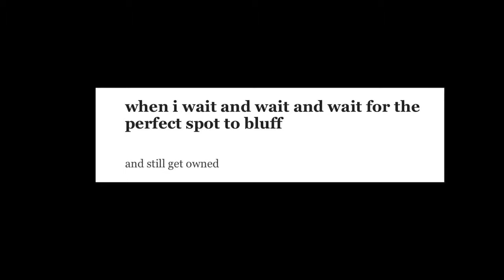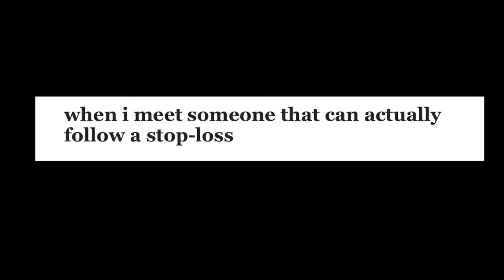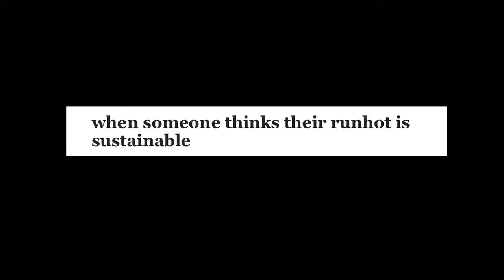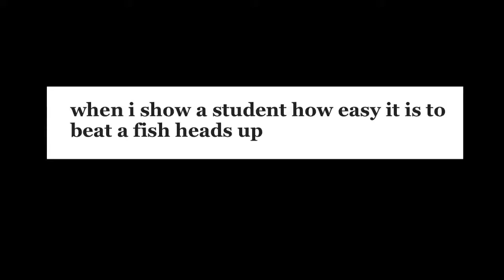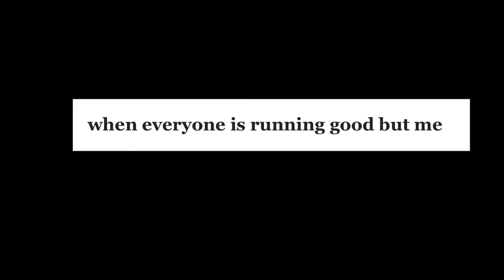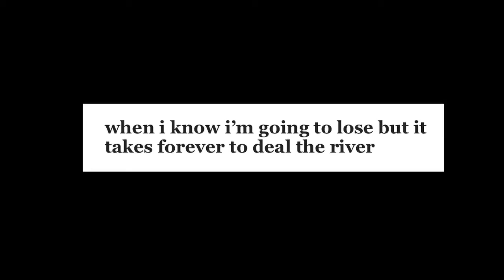Life With Face Cards - 10 of 14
Original Post by Joey Ingram